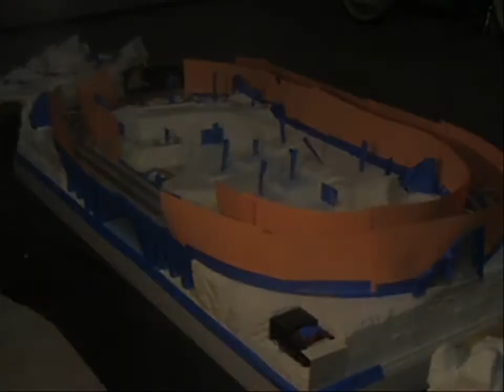Terrain Painting: Prep work... Taping, cleaning, glue coat (time-lapse)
He is a time-lapse of preparing to paint terrain.  No audio,... just demonstrating one way to paint terrain.  This is the prep work for next step- airbrushing the terrain.